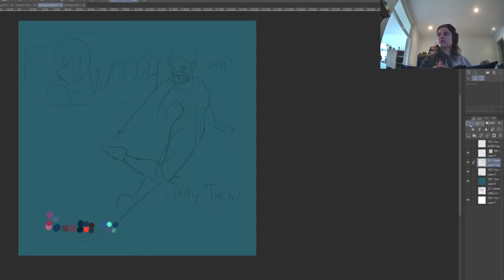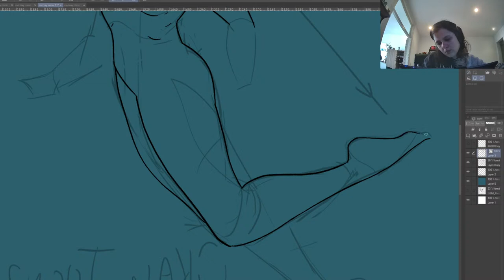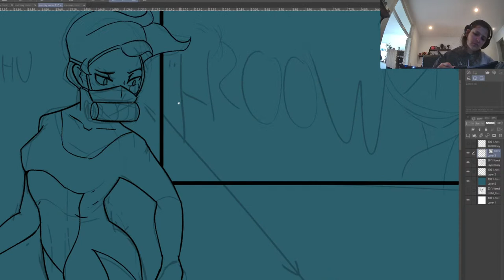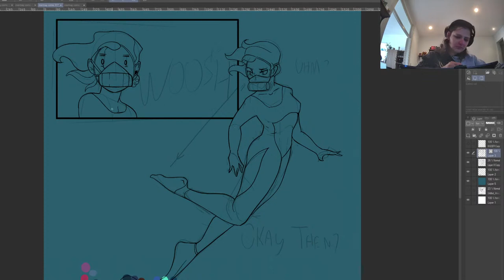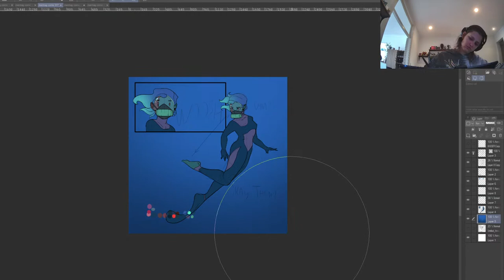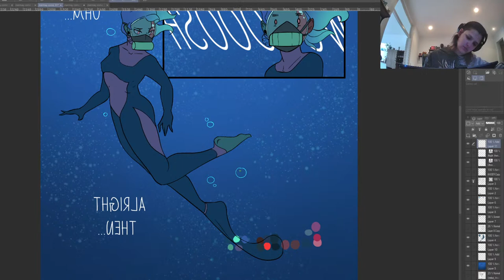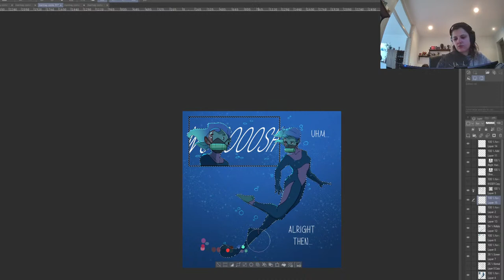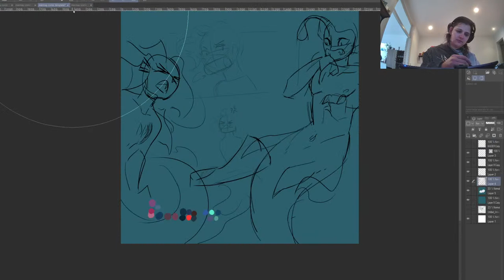Working on Fins.